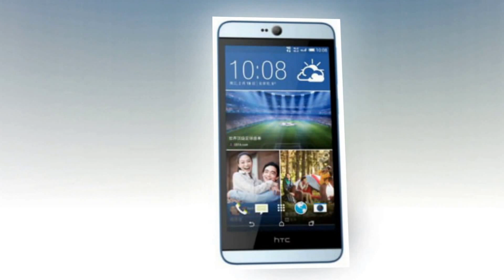htc desire 826 First Look, Price in India & Full Specification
Status - Coming soon. Exp. release 2015, February

Preliminary specifications
Network

Body
Dimensions - 158 x 77.5 x 8 mm (6.22 x 3.05 x 0.31 in)
SIM - Nano-SIM

Display
Type - Super LCD3 capacitive touchscreen, 16M colors
Multitouch - Yes
          - HTC Sense UI

Platform
Operating System - Android OS, v5.0.1 (Lollipop)

Camera
Features - Geo-tagging, touch focus, face detection, simultaneous HD video and image recording, HDR
Secondary - 4 MP, 1080p (1/3'' sensor size, 2µm pixel size)

Sound
3.5mm jack - Yes

Comms
WLAN - Wi-Fi 802.11 a/b/g/n, dual-band, Wi-Fi Direct, DLNA, hotspot
Bluetooth - v4.1, A2DP, apt-X

Features
Browser - HTML5
          - MP4/H.264/WMV player
          - MP3/eAAC+/WMA/WAV player
          - Document viewer
          - Photo/video editor

Battery
Type - Non-removable Li-Po 2600 mAh battery
Stand by - N/A
Talk time - N/A